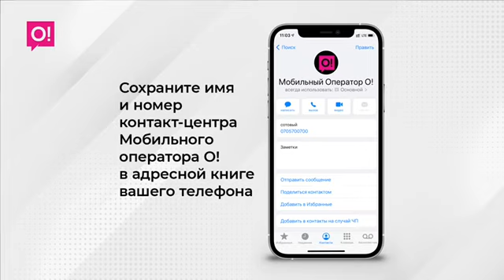Мы всегда на связи!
Наша круглосуточная служба поддержки в WhatsApp всегда рада помочь с решением вопросов, касающихся мобильной связи и интернета!⏰
Чтобы задать нам вопрос, просто напишите на номер 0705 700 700 в WhatsApp. Наша видеоинструкция подскажет, как это сделать.👆